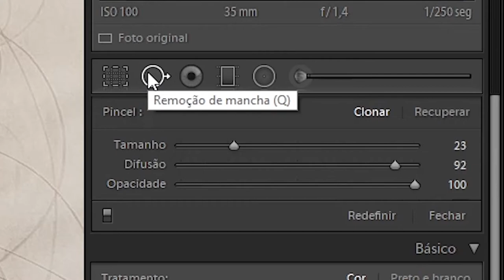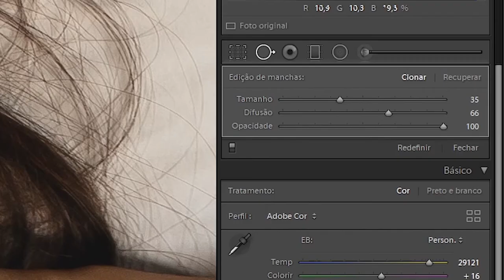Como remover espinhas e outros detalhes no Lightroom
Aprenda de forma simples e fácil como remover detalhes como espinhas no Lightroom!